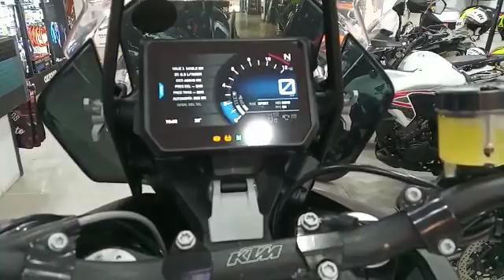KTM SUPER ADVENTURE 1290 R